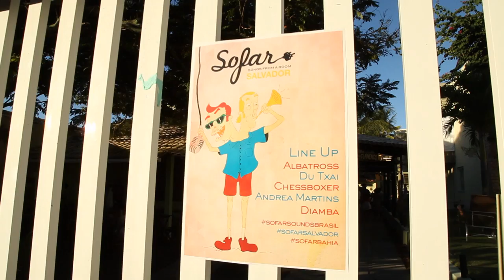Andrea Martins - Dia de Sol | Sofar Salvador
Andrea Martins performing "Dia de Sol" at Sofar Salvador on March 15th, 2015

(Sofar Sounds Salvador, Show #1518)